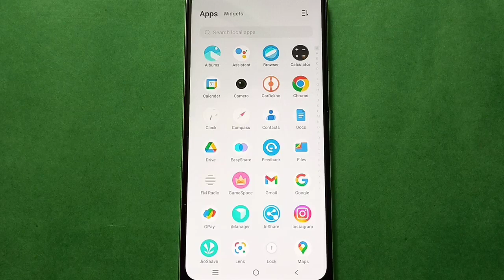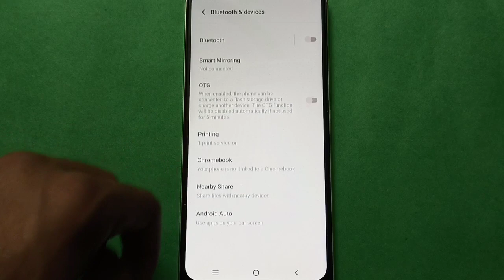Vivo Y90 how to turn on Nearby Share setting,Vivo Y90 mobile setting kaise use kare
how to turn on vivo phone nearby share setting |  nearby share setting use karen |  how to file transfer vivo phone |  how to use vivo phone nearby share setting |  nearby share setting kaise enable kare